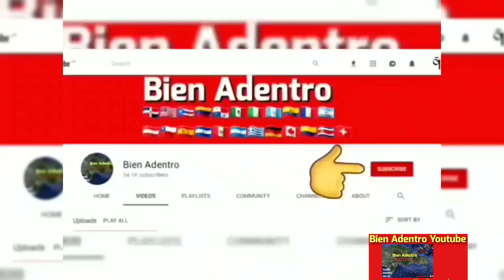se fugan 23 presos del cuartel de Haina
verdad es que en RD se ve de todo, pero el caso que nos llega parece sacado de una película o mejor dicho de la historia de El Chapo.
Santo Domingo, RD.-Ocurre que se escaparon al estilo del Chapo Guzmán, la noche de este miércoles varios presos del cuartel de Haina.
Supuestamente los reclusos anduvieron todo el barrio de Haina buscando refugio, la Policía Nacional hizo un despliegue y capturaron algunos esa misma noche.